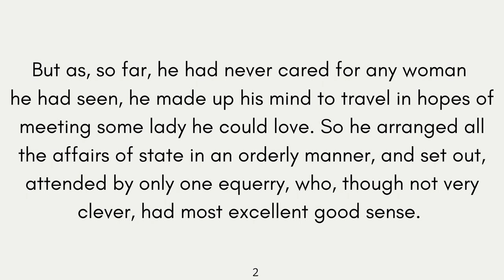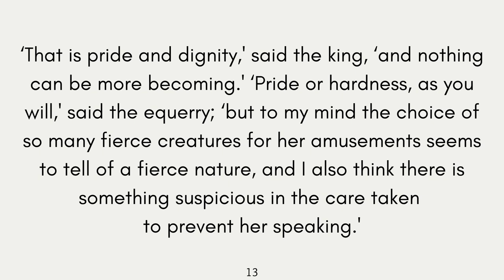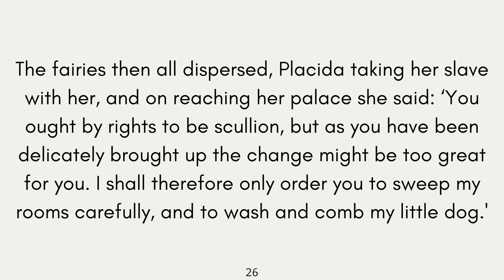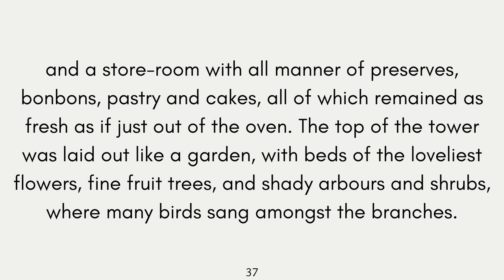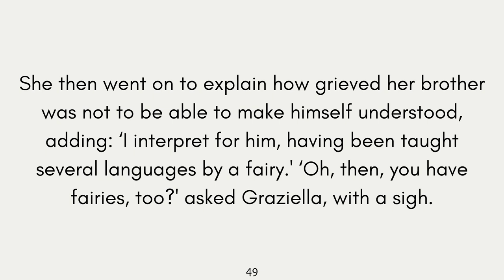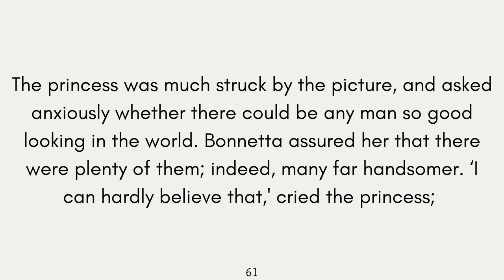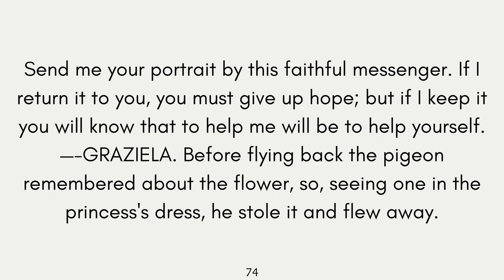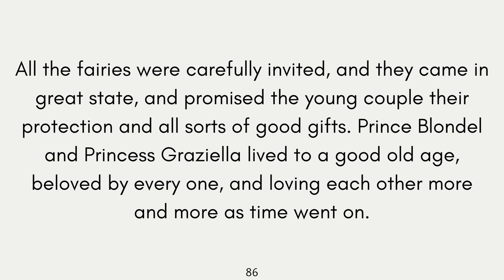An Impossible Enchantment - Fairy Tales - [Listening & Reading]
There once lived a king who was much loved by his people, and he, too, loved them warmly. He led a very happy life, but he had the greatest dislike to the idea of marrying, nor had he ever felt the slightest wish to fall in love. His subjects begged him to marry, and at last he promised to try to do so. But as, so far, he had never cared for any woman he had seen, he made up his mind to travel in hopes of meeting some lady he could love.

So he arranged all the affairs of state in an orderly manner, and set out, attended by only one equerry, who, though not very clever, had most excellent good sense. These people indeed generally make the best fellow travellers.

The king explored several countries, doing all he could to fall in love, but in vain; and at the end of two years' journeys he turned his face towards home, with as free a heart as when he set out.

As he was riding along through a forest he suddenly heard the most awful miawing and shrieking of cats you can imagine. The noise drew nearer, and nearer, and at last they saw a hundred huge Spanish cats rush through the trees close to them. They were so closely packed together that you could easily have covered them with a large cloak, and all were following the same track. They were closely pursued by two enormous apes, dressed in purple suits, with the prettiest and best made boots you ever saw.